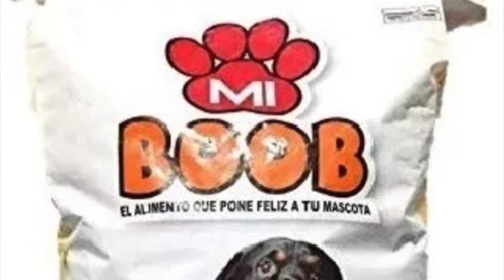Crossing the border in Mexico and extortion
This is our experience crossing the border driving from San Luis Potosi to Nuevo Laredo to Laredo Texas. Beting extorted in Mexico. Extortion in Mexico.